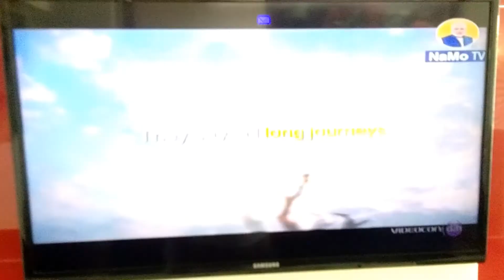DD FREE DISH खुशखबरी NamoTv हुआ ऐड 😀 26/03/2019 || DD Free Dish New Update Today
How To Add DD Free Dish Old Channels Star Utsav, Zee Anmol, Sony Wah ETC !! पुराने चैनल कैसे देखें |

नमस्कार मेरा नाम है Narendra आप लोग देख रहे हैं Technical Narendra...
इस चैनल के अंदर आपको अपनी मातृभाषा हिंदी के अंदर Technology की सभी Videos बड़ी आसानी के साथ मिलेगी
जिससे आप को बड़ी आसानी के साथ Technical Narendra Channel की सारी Updates पता चल सकें

How to add DD free Dish old channels free to air Zee Anmol cinema Sony Wah Star Utsav movies |

DD free Dish | DD free Dish new channels list | DD free Dish 1 March 2019 | FTA channels list dish |

DD free Dish |e-auction latest update|| 17 channels list add ||
DTHtips |